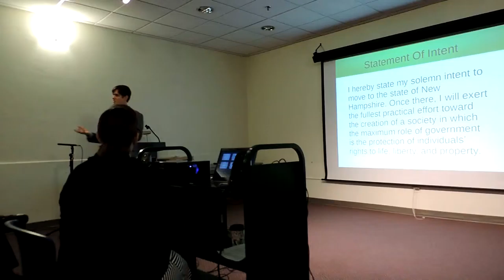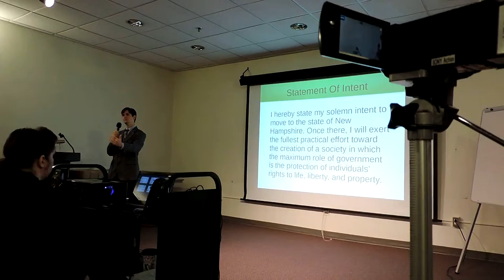2015 09 26 FSP Statement of Intent Explained